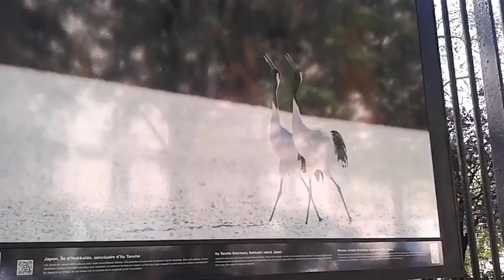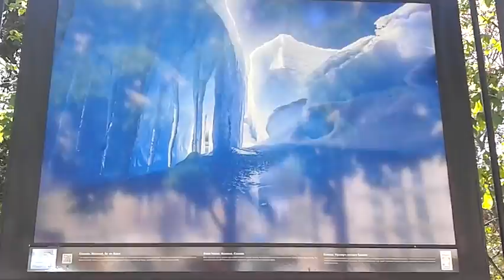L'appel du froid par Michel Rawicki, grilles du jardin du Luxembourg - Paris mai 2016